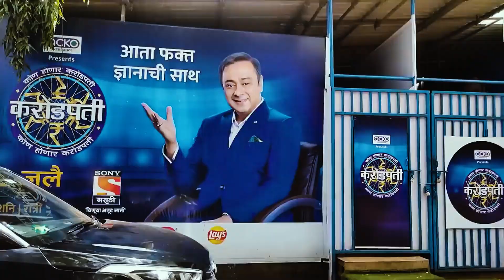हम पहुँच गए THE KAPIL SHARMA SHOW STUDIO में।😱🔥 TKSS me SAPNA ki ENTRY🤣